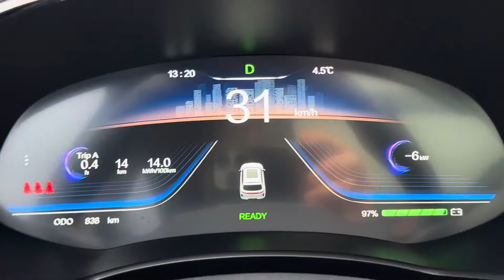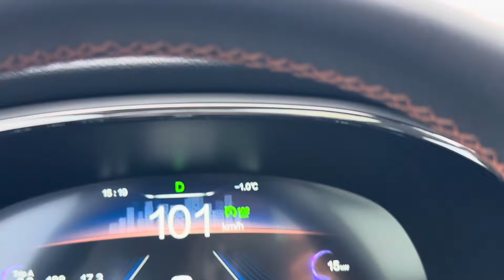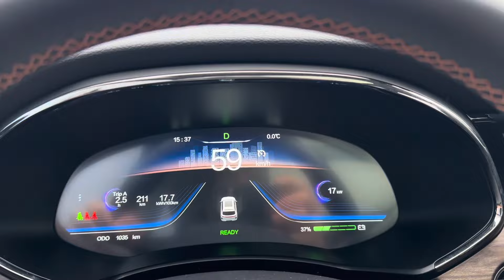Erzincan-Erzurum, 0 derece, Skywell ile Seyehat